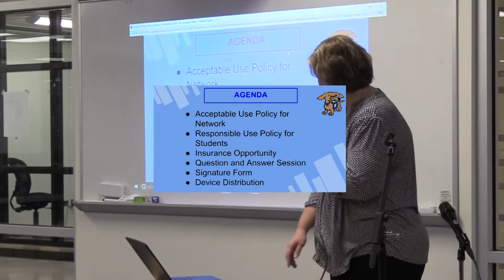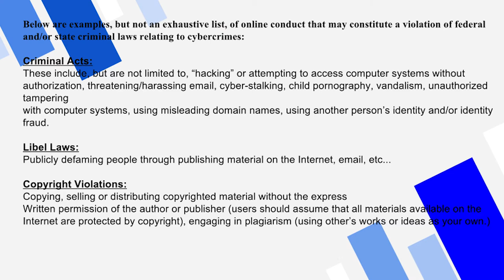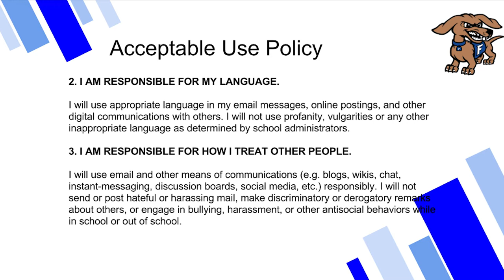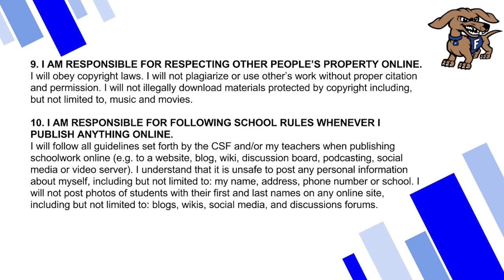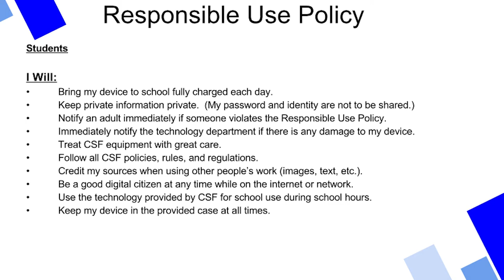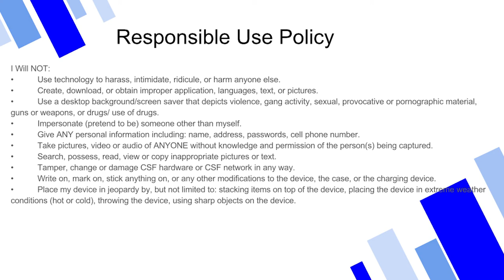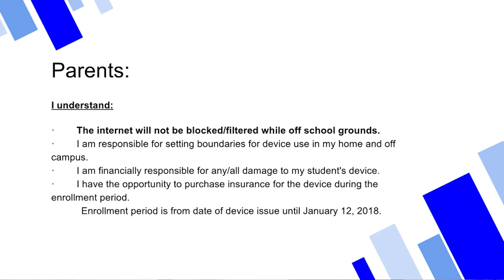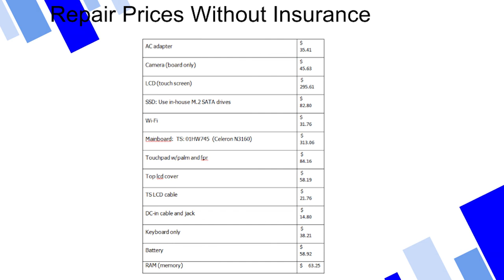1:1 parent meeting